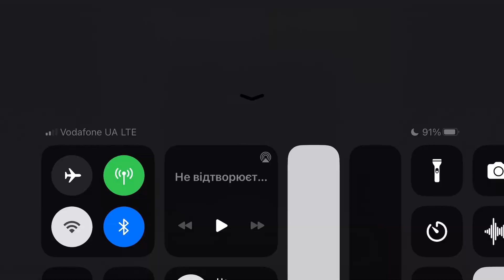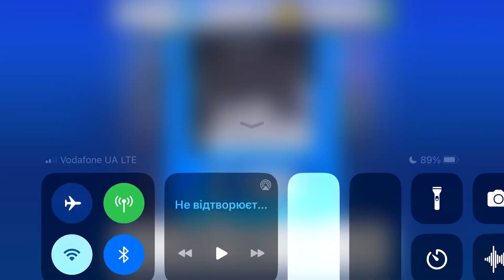Fancade drive mad monster monstertrucks gameplay video game 23